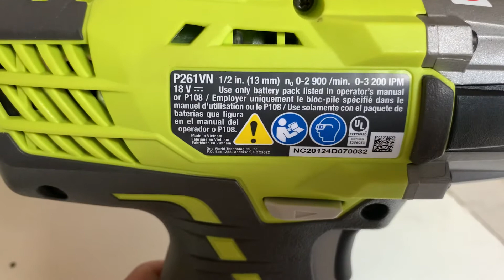Bulong ryobj 18v